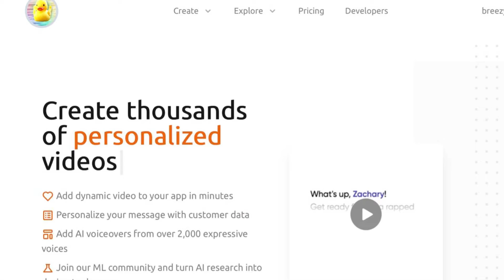This Didn’t age well